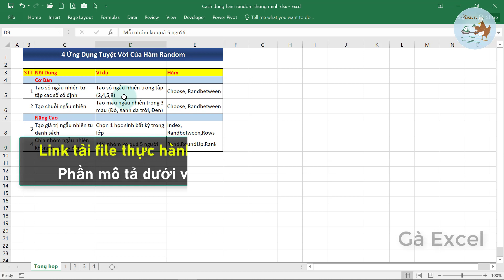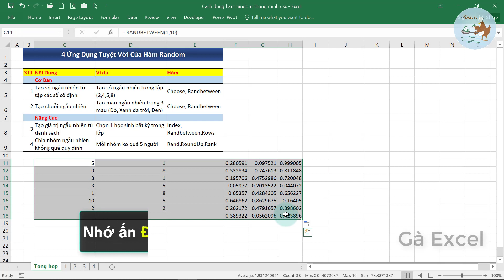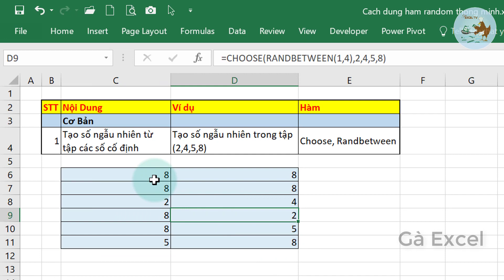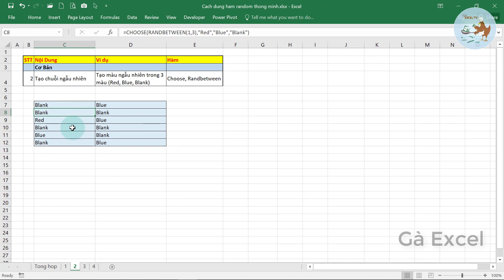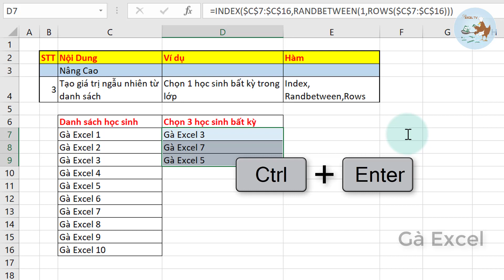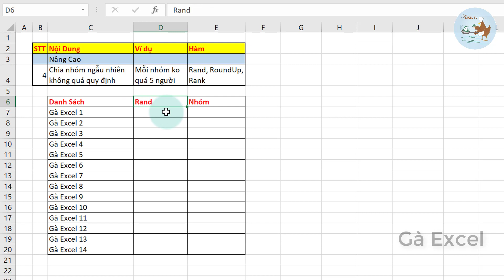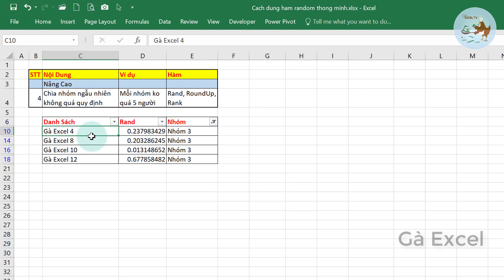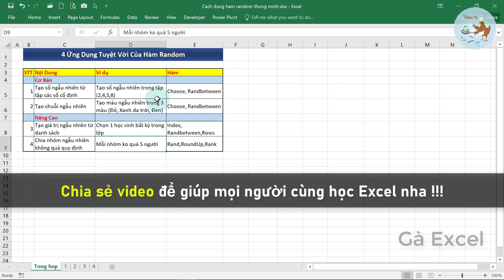4 ứng dụng tuyệt vời về tạo số ngẫu nhiên trong excel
Hướng dẫn 4 ứng dụng tuyệt vời về tạo số ngẫu nhiên trong excel